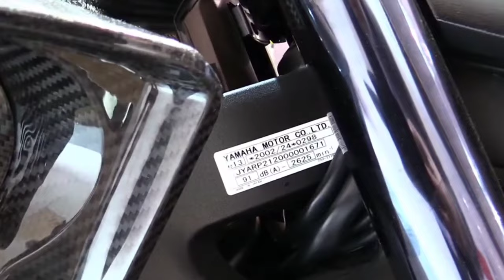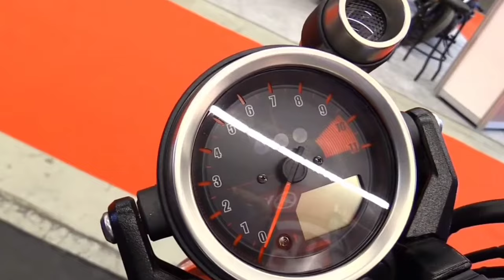The-New 2024 Yamaha V-Max ABS The Short Swingarm and Lightweight Design Highlights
The-New 2024 Yamaha V-Max ABS The Short Swingarm and Lightweight Design Highlights #2024
Using a motorbike engine with a capacity of 1,600 cc with a 4 stroke, 4 cylinder, DOHC 4 valve engine type with a Liquid Cooled cooling system makes this Yamaha Vmax motorbike even more powerful.@greenlan2006